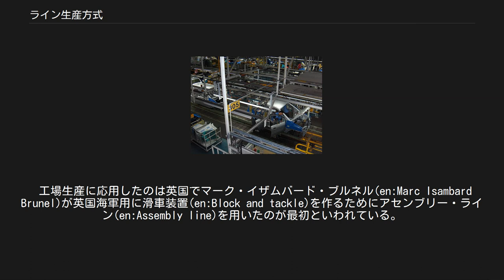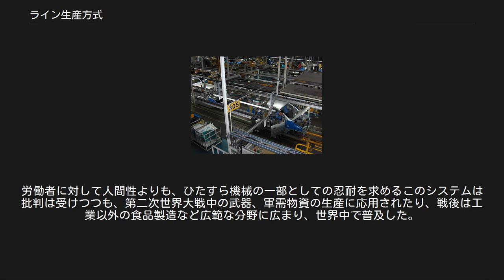ライン生産方式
自動車のライン生産 ライン生産方式（ラインせいさんほうしき）とは、ある期間において、単一の製品を大量に製造するための方法。
大量生産を行う工場で製品の組み立て工程、作業員の配置を一連化（ライン化）させ、ベルトコンベアなどにより流れてくる機械に部品の取り付けや小加工を行う作業である。
いわゆる流れ作業。
またライン作業とも呼ばれる。
別名で、量産方式ともいう。
セル生産方式、ラインレス生産方式の対立概念である。
 ライン生産方式による製造現場において作業に従事するブルーカラー作業員をライン工（ラインこう）と呼ぶ。
 ライン生産方式では、作業員一人一人の仕事は多くとも数点の部品の組み付けだけであり、職人的な技量は求められず、全くの素人でも数時間のOJTを行えば事足りる。
均一の工業製品を安価に大量生産するのに適した製造工程であり、作業員の熟度に合わせてベルトコンベアのスピードを上げてゆけば生産性は高まる。
 ライン生産方式をとるための条件が、いくつかある。
 各製品の需要量は予測可能。
 専用工程を設置しても経済的に見合うだけの需要量がある。
 対象製品の生産期間が比較的長期にわたる。
 ライン生産方式を、生産する製品の種類によって分類することができる。
 単一品種組立ライン 多品種組立ライン 3S(整理・整頓・清掃)または4S(整理、整頓、清潔、清掃)、5S(整理・整頓・清掃・清潔・躾)を製品、工程、技術、管理方式の4つについて典型的に進めることで、生産効率を高めるとされている。
 それぞれが工夫を重ねることで、生産性は次第にライン生産を上回り更にそれ以上に上昇していくことがある。
もちろん、流れ作業をやめて一人が全て組み立てる方式にした直後は、一時的に生産効率が低下する。
これは作業者が全ての工程を覚えるために一時的に生産性が低下した結果である。
しかし、ある程度作業を覚えてくると、作業者の独創性によって生産性があがるという。
 工場生産に応用したのは英国でマーク・イザムバード・ブルネル(en:Marc Isambard Brunel)が英国海軍用に滑車装置(en:Block and tackle)を作るためにアセンブリー・ライン(en:Assembly line)を用いたのが最初といわれている。
1801年のことであった。
 米国ではアルバート・ポープが1890年代にアセンブリーラインによる流れ作業での生産を開始している。
ポープは英国で自転車製造を見学、米国初の自転車製造会社を創業し、かつ、米国自転車産業界を特許闘争で独占し、米国自転車の帝王とよばれた人物である。
 米国での自動車生産におけるアセンブリーラインによる流れ作業の第一号は1901年、ランサム・E・オールズがオールズモビル・カーブドダッシュ生産でおこない、特許も取得している。
第二号は、トマス・B・ジェフリーが1902年にランブラーC型でおこない、フォード社が1903年に初期のA型フォードでその後に続く。
フォード社の技術者は1906年にコンセプトを形作っており、フォード社は工場全体にわたってこのコンセプトを適用した初の会社だった。
さらにフォード社は、1914年に建造したフォード・モデルTの新生産工場でベルトコンベアを導入し、流れ作業をさらに効率化した。
 流れ作業を始めた当初から、単純労働による労働者の労働意欲の低下や離職率の高さはすさまじく、賃上げや作業工程の見直しなどが相次いだ。
1936年には、チャップリンの映画、『モダン・タイムス』で題材に取り上げられている。
労働者に対して人間性よりも、ひたすら機械の一部としての忍耐を求めるこのシステムは批判は受けつつも、第二次世界大戦中の武器、軍需物資の生産に応用されたり、戦後は工業以外の食品製造など広範な分野に広まり、世界中で普及した。